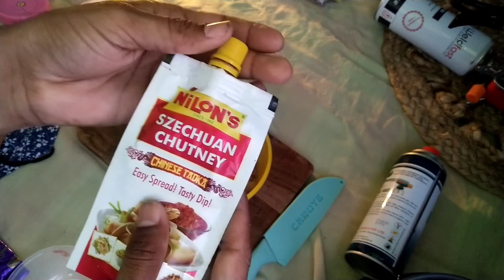[[Solo camping]],😀😀 Cooking with Maggi 😀😀 Camping video👍👍andaman[[forest camping]]portblair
# GENESIS 1:26

                  Tony shark camping

Hi dosto ap sabho ka boht boht thankx
aap sabo ne mere pi6ale video mei boht pyaar dikhaayah hai,,so aap sab ko dil se dhanywaad😀😀😀
aaj ka video aap saabo ko pasnd aayega.
or agr aap ko mere kaam zaara sa v pasnd aaye to aap mere video ko like, comments or jaaru kare...dil se acha lagta hai..or Maine kuch plan Kiya hai ess channel ko Lee kar aane waale dino mei aap mere video mei boht kuch update dekhoge..so muje apna pyaar de ..love u all ❤️❤️❤️❤️

1.TENT
2.TRAWOC 80L Travel Backpack
3.Qilian portable Gas stove
4.ShopComfort Rechargeable Retro Camping light
5.The Indus Valley Chopping Board
6.Linist stainless steel coffee mug
7.Zoxar pack fo 15 Ziplock veg bag
8.Arka home products 100% Cotton bag
9.Carote knife kitchen Chef
10.Redcamp 23pcs Camping Cooking set 4,5persons
11.Campingaz CP 250 valve gas
12.Hasthip premium gold fork set